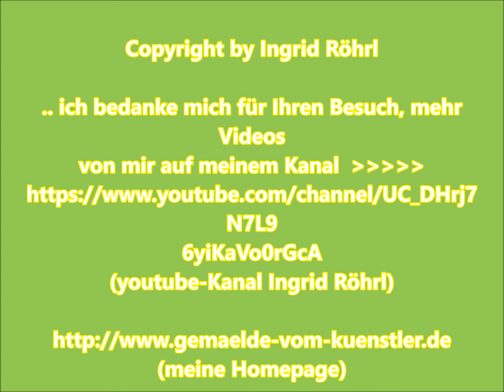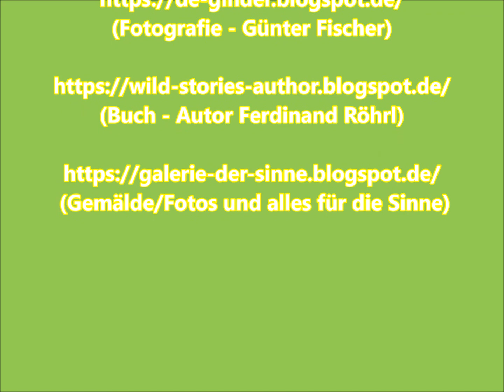Hinterstädtel Jockgrim im Mai Fotografie by Ingrid Röhrl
... alles ist grün und es blüht... Jockgrim im Frühling im Mai... das Hinterstädtel mit den herrlichen Fachwerkhäusern, die auf dem Felsen stehen. fast Italienisches Flair umgibt dieses Städtchen in der Nähe von Wörth am Rhein. Immer wieder schön für eine Fototour.
Fotografie und Video Ingrid Röhrl copyright